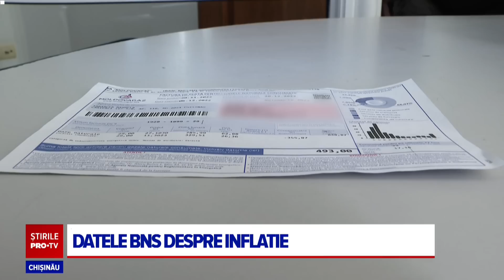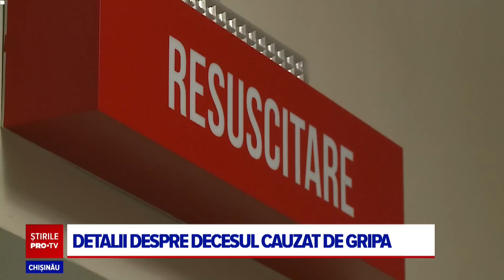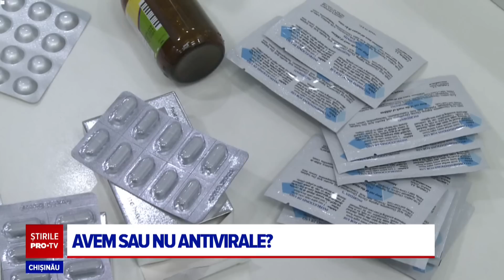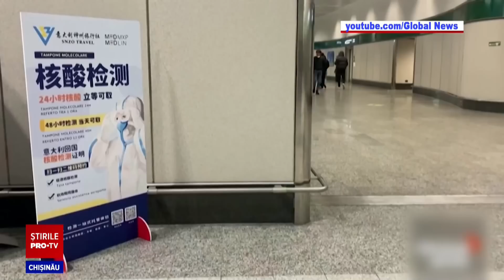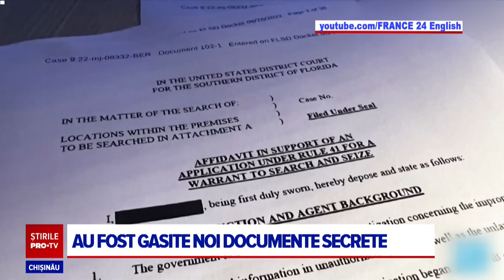Stirile PROTV 12 Ianuarie (ORA 13:00)